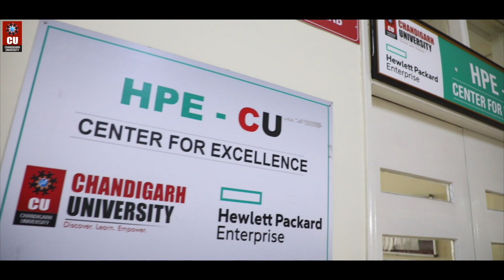BE CSE Artificial Intelligence and Machine Learning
Invent your breakthrough in Artificial Intelligence and Machine Learning with IBM!!

Artificial Intelligence and Machine Learning is the most happening topic in every business which has revolutionized the way people think, learn, and work in various fields, from finance to healthcare and mobile apps. One of the most wanted and exciting career domains in the market, AI&ML plays more role in our daily lives. With technology-enhanced experiential learning in collaboration with IBM, Chandigarh University provides you a Global platform to a breakthrough in the field.

Study Artificial Intelligence at Chandigarh University and enter the gateway to your dreams.